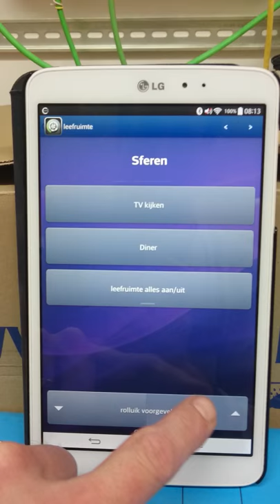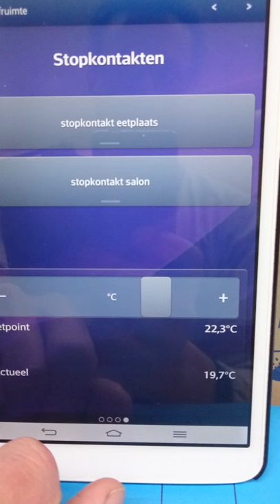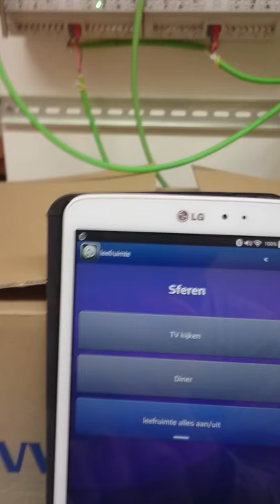Aycontrol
Bediening KNX visualisatie